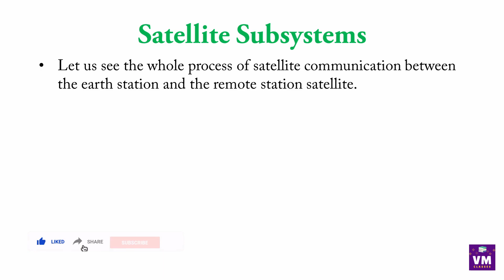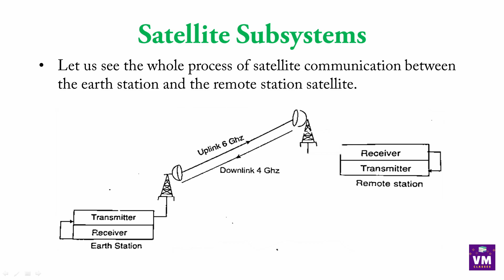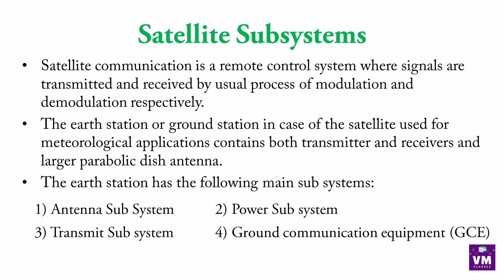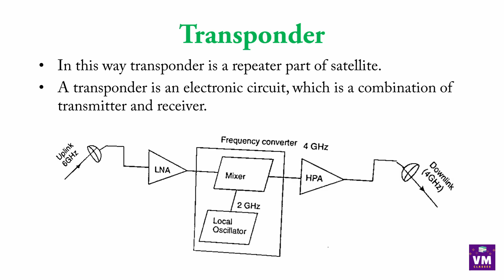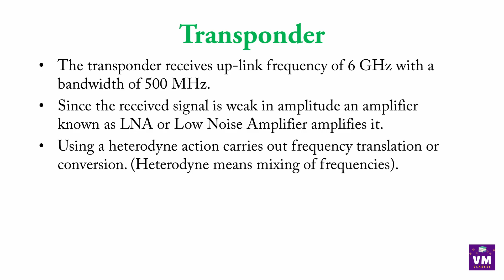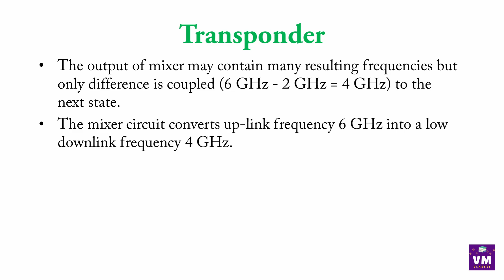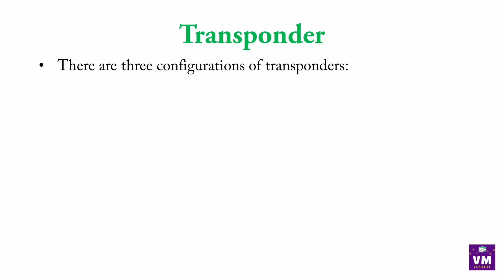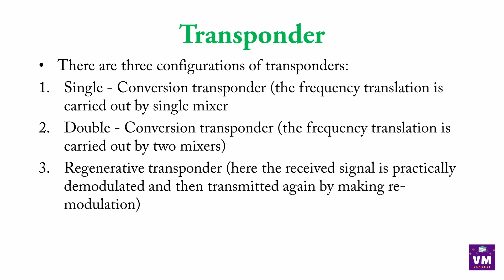Ch.5 Modern Electronic Communication| Satellite Subsystem in Hindi|12th Electronics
Chapter 5: Modern Electronic Communications in Hindi
Explanation in Hindi
12th Class Vocational Electronics in Hindi